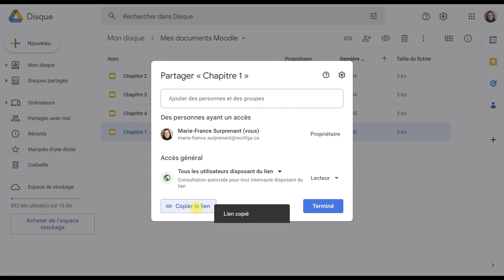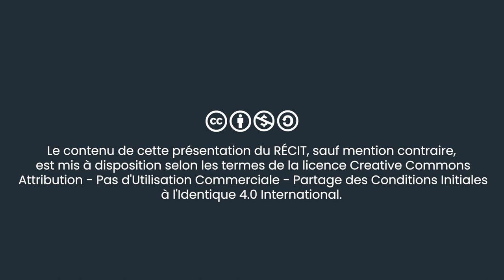Concevoir avec Moodle | Récupérer un lien vers Google Disque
Voici les éléments présentés dans ce tutoriel vidéo:
0:00 Jingle
0:16 Récupérer le lien vers Google Disque
0:37 Ajuster les paramètres de partage du lien